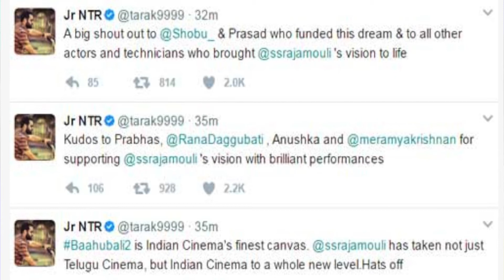NTR Reaction After Watching Baahubali 2 movie | SS Rajamouli | Prabhas | Jr.Ntr Twitter | Mee TV